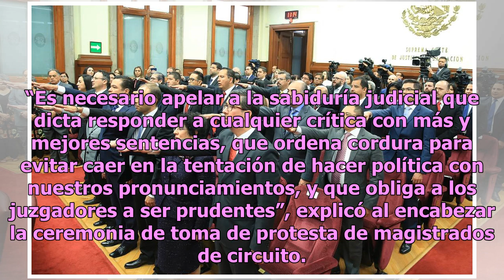La Corte a AMLO: no caeremos en provocaciones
El ministro aspirante a presidir la Suprema Corte de Justicia de la Nación, Jorge Mario Pardo Rebolledo, advirtió que "ningún Poder se encuentra por encima ni por debajo de otro" y pidió a los jueces ser prudentes y no hacer política un día después de que éstos acusaron públicamente al Ejecutivo de ...